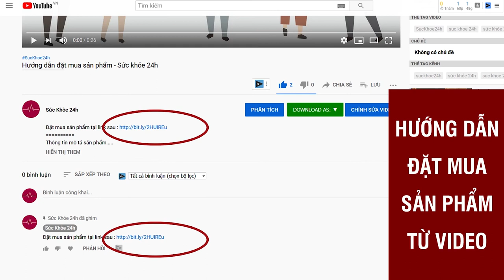Mãnh Lực Vương Giải Pháp Hỗ Trợ Điều Trị Yếu Sinh Lý Nam Giới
MÃNH LỰC VƯƠNG Là loại thực phẩm chức năng hỗ trợ bổ thận, tráng dương, giúp tăng cường sinh lực và khả năng sinh lý của nam giới.
Mãnh Lực Vương là dòng sản phẩm có tiếng dành cho các đối tượng ốm yếu cần cải thiện sức khỏe, tăng cường sức đề kháng. Không những vậy, sản phẩm này còn có tác dụng hỗ trợ làm giảm nguy cơ thận yếu, thận hư hay suy giảm chức năng sinh lý. Hãy tham khảo bài chia sẻ dưới đây để biết thêm những thông tin liên quan đến sản phẩm Mãnh Lực Vương.

1. Mãnh Lực Vương là sản phẩm gì? – Tìm hiểu những thông tin cần biết
Mãnh Lực Vương là thực phẩm chức năng hỗ trợ bảo vệ sức khỏe do công ty Cổ phần Dược phẩm Takichi Việt Nam sản xuất và phân phối rộng rãi ra thị trường. Đây là một trong những dòng sản phẩm được đánh giá cao với công dụng nâng cao sức khỏe tổng thể và sức khỏe sinh lý cho cánh mày râu. Tính đến thời điểm hiện tại, sản phẩm đã được Bộ Y tế kiểm định kỹ lưỡng trước khi phân phối rộng rãi ra thị trường hiện nay.

2. Thành phần của viên uống Mãnh Lực Vương
Trong mỗi viên uống Mãnh Lực Vương có chứa các thành phần quý hiếm có nguồn gốc từ thiên nhiên. Nổi bật nhất là đông trùng hạ thảo khô (120mg) và bột hàu (40mg). Đây đều là những dược liệu rất tốt cho sức khỏe của nam giới nói chung và sức khỏe sinh lý nói riêng.

Bên cạnh đó, trong mỗi viên uống còn chứa một số phụ liệu khác vừa đủ như: dầu đậu nành, sáp ong trắng, nước tinh khiết, màu thực phẩm, gelatin, glycerin, lecithin, nipagin, nipasol, sorbitol, vanilin,…

3. Công dụng của viên uống Mãnh Lực Vương
Với những thành phần đã được liệt kê, sản phẩm Mãnh Lực Vương mang lại những công dụng điển hình sau:

- Làm giảm nguy cơ mắc bệnh thận yếu, thận hư;
- Hỗ trợ cải thiện và nâng cao sức khỏe sinh lý ở nam giới;
- Hỗ trợ làm giảm các triệu chứng do bệnh thận yếu gây ra như đau lưng, nhức mỏi gối;
- Hỗ trợ tăng cường sức khỏe, cải thiện sức đề kháng cho các đối tượng gầy yếu, người mới ốm dậy,…
4. Chỉ định và chống chỉ định sử dụng
Các đối tượng phù hợp với thực phẩm chức năng Mãnh Lực Khang bao gồm:
- Người gầy gò ốm yếu;
- Người cần bồi bổ sức khỏe;
- Người mới ốm dậy cần có sức đề kháng;
- Người bị thận yếu làm ảnh hưởng đến chức năng sinh lý;
- Người hay bị đau nhức lưng, mỏi gối.

 Bên cạnh đó, các đối tượng bị dị ứng hoặc quá mẫn cảm với một số thành phần có trong viên uống tuyệt đối không được sử dụng. Trẻ em, phụ nữ mang thai, phụ nữ đang cho con bú hay người đang mắc phải một số bệnh lý nền cần trao đổi với bác sĩ nếu có ý định sử dụng.

5. Hướng dẫn sử dụng viên uống Mãnh Lực Vương đúng cách
Tùy vào mỗi trường hợp cụ thể sẽ có liều lượng sử dụng khác nhau. Đối với viên uống Mãnh Lực Khang, nhà sản xuất khuyến cáo bạn nên uống mỗi lần 1 viên nang mềm cùng với cốc nước lớn để gia tăng sự hấp thụ vào trong đường ruột. Dùng mỗi ngày 2 lần vào mỗi buổi sáng và buổi chiều tối. Nên uống trước bữa ăn khoảng 30 phút.
Bạn nên sử dụng sản phẩm đúng cách và đúng liều lượng nếu mong muốn đạt kết quả sớm. Tuyệt đối không tự ý tăng liều dùng khi chưa có sự đồng ý của bác sĩ.